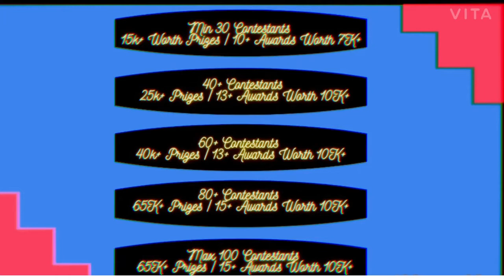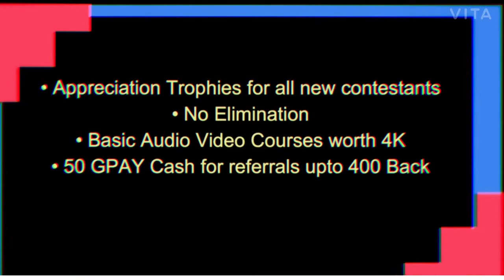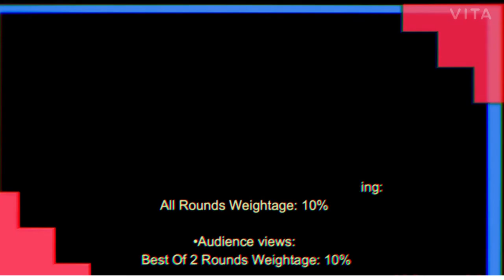Musiqathan | Mega Battle Challenge | Episode 5 | Audience Round | SRUTHI GOPU MUSIQ0011